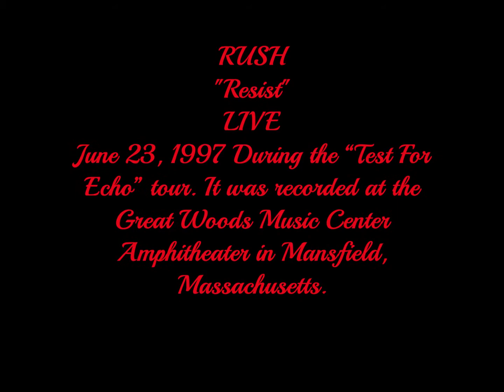RUSH Resist Live June 23, 1997 Great Woods Music Center Amphitheater Mansfield, Massachusetts SBD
RUSH Resist Live June 23, 1997 Great Woods Music Center Amphitheater in Mansfield, Massachusetts
Test For Echo Tour SOUNDBOARD AUDIO SBD